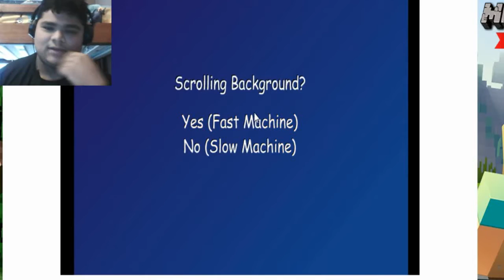Luigi's Revenge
Luigi's jealousy. I play this since I was younger

- superwarrior07